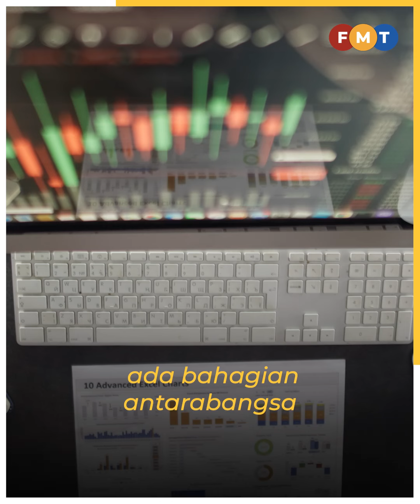Pindahan peraturan kesihatan antarabangsa tak gugat kedaulatan negara, kata pakar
Pakar undang-undang antarabangsa yakin Triti Pandemik Perjanjian Pertubuhan Kesihatan Sedunia (WHO CA+) dan pindaan Peraturan Kesihatan Antarabangsa (IHR 2005) tidak akan menjejaskan kedaulatan negara.